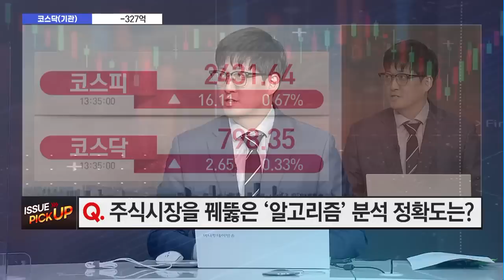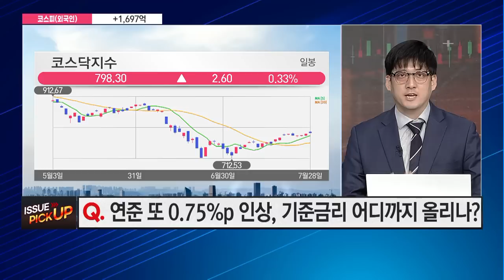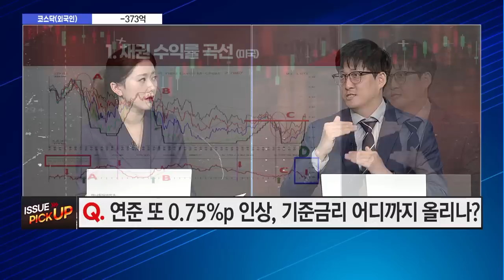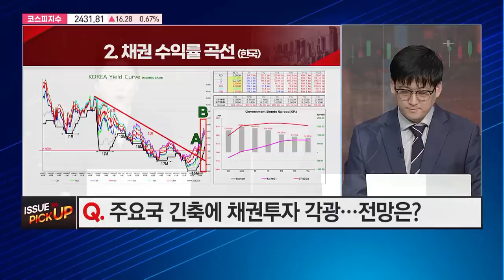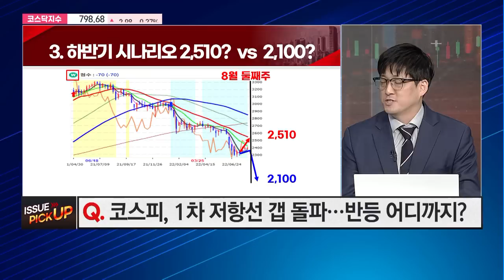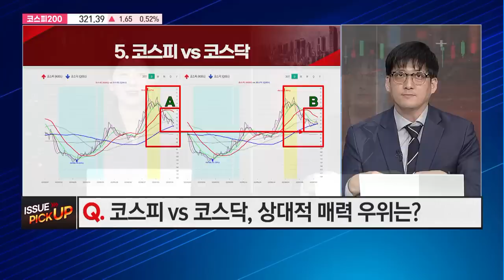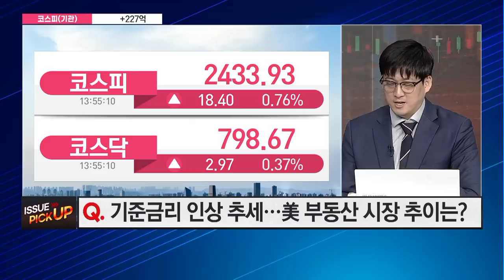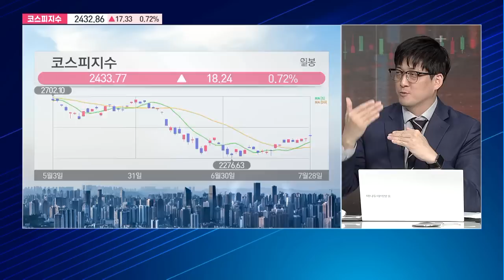[박소현의 이슈 PICK UP] 알고리즘의 예측... 2주 안 2510선이 고점, 못 뚫으면 2100까지 추락? / 머니투데이방송 (증시, 증권)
07/28 마감 스트레이트

(출연) 지태현 / 로보피아투자자문 멀티전략운용 본부장

Q. 주식시장을 꿰뚫은 ‘알고리즘’ 분석 정확도는?
Q. 연준 또 0.75%p 인상, 기준금리 어디까지 올리나?
Q. 주요국 긴축에 채권투자 각광... 전망은?
Q. 코스피, 1차 저항선 갭 돌파... 반등 어디까지?
Q. 코로나19 재확산 심각 ‘헬스케어주’ 주목할까?
Q. 코스피 vs 코스닥, 상대적 매력 우위는?
Q. 채권 관련 지표로 분석한 채권시장은?
Q. 기준금리 인상 추세... 美 부동산 시장 추이는?